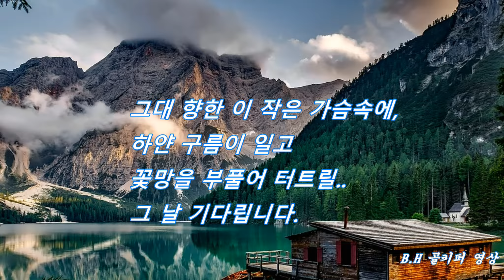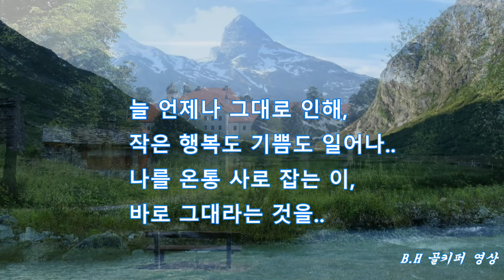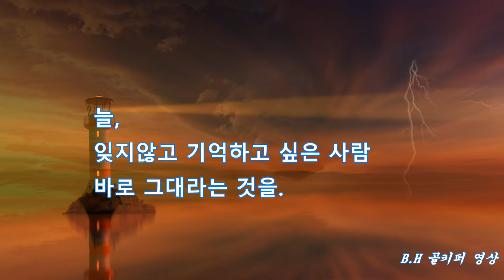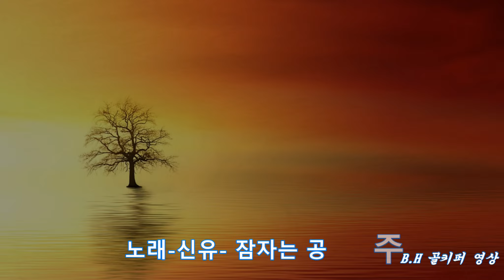노래 신유-잠자는 공주♡ 언제나 함께하고 싶은 사람 ♡좋은글 중에서.B.H 골키퍼 영상